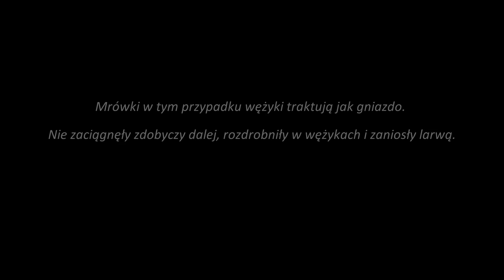Pheidole pallidula w nowym formikarium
Moje Pheidole "wyrosły" ze starego gniazdka i dostały nowe. Made by Grzybcio :)